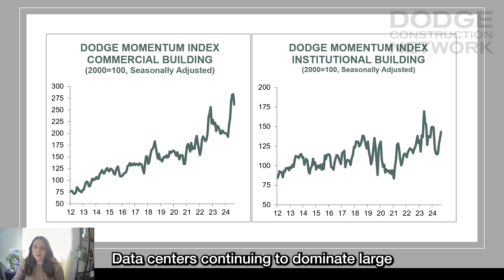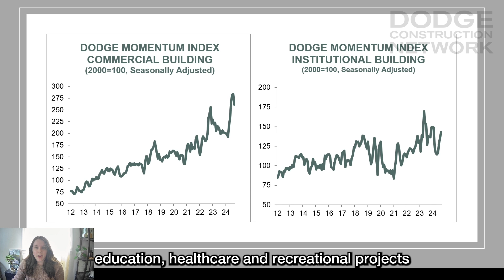Dodge Momentum Index - September 2024